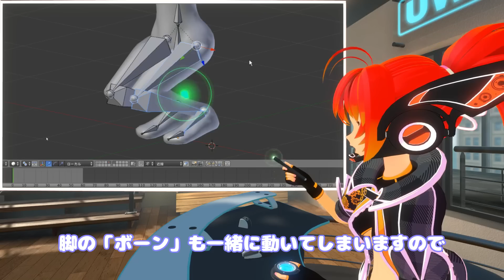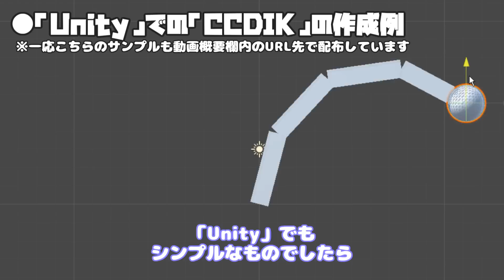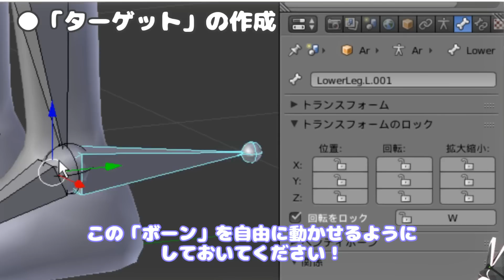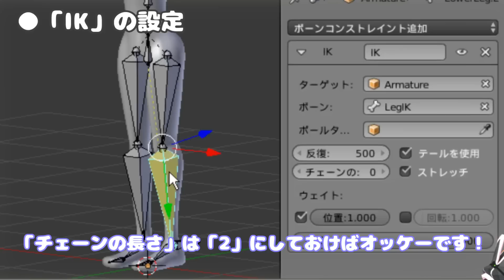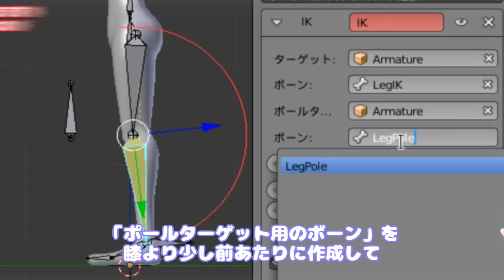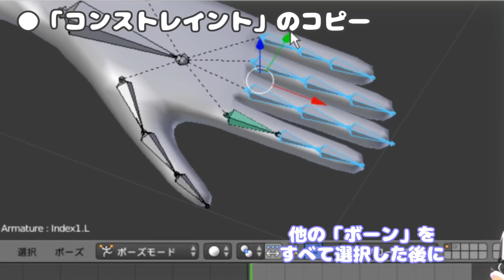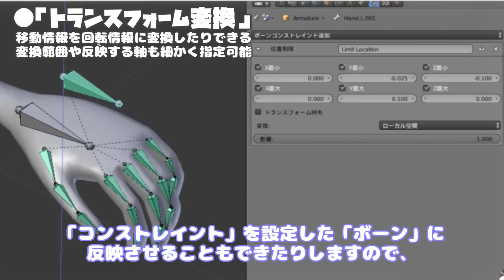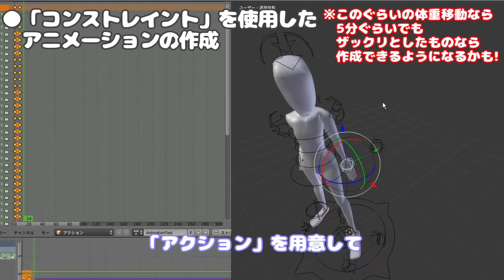【Lecture:24 Blender】「IK」ってなに？「コンストレイント」を設定して簡単アニメーションづくり！【Hard】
どうもこんにちは、ウワンです！
今回は「IK」を中心に「Blender」の「コンストレイト」の設定について触れていきます！

〇ざっくり動画構成
00:00 前置き
00:40 「FK」と「IK」について
01:58 「IK」の仕組みと活用例
04:04 「Blender」での「IK」の設定
06:49 「IK」の回転制限とストレッチ
07:56 「ポールターゲット」の設定について
08:54    Rootボーンの作成
09:18 「IK」以外の「コンストレイント」について
　　（回転コピー、回転制限、トランスフォーム変換、トラックなど）
11:22 「コンストレイント」の組み合わせについて
12:09 「カスタムシェイプ」について
13:11 「コンストレイント」を設定したリグでのアニメーションの作成と出力
#13:57 まとめ

〇エンディングBGM
Phalene：「元気なロックジングル」